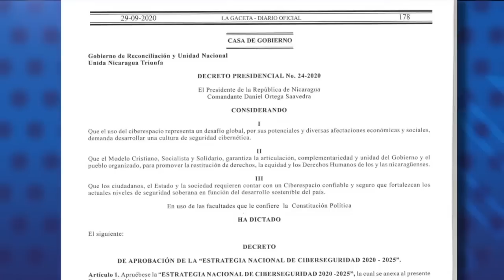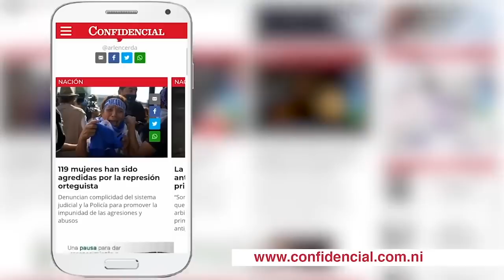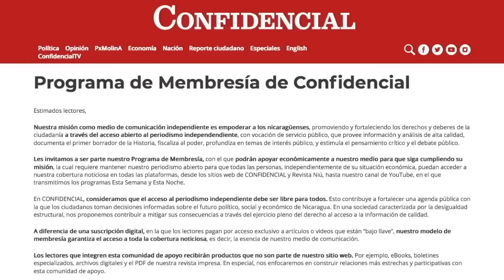Amnistía Internacional:"En Nicaragua no hay dos bandos, el gobierno tiene monopolio de la violencia"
El Gobierno de Daniel Ortega ha desatado desde el 18 de abril de 2018 una sistemática represión que “no ha cesado” y que busca silenciar “a todo costo” a población nicaragüense. Por ello, la comunidad internacional debe demandar la inmediata presencia de organismos internacionales de derechos humanos, afirma Erika Guevara Rosas, directora para las Américas de Amnistía Internacional.
“Es una demanda colectiva la presencia de organismos internacionales que puedan documentar en el terreno la grave situación que enfrenta Nicaragua y de alguna manera servir como una especie de escudo para que otras violaciones de derechos humanos no se sigan perpetuando”, manifestó.